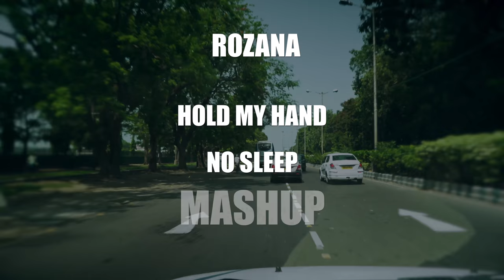Rozana + Hold My Hand + No Sleep SOUL MASHUP by Sumit Ghosh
Cover Credits

Vox : Sumit Ghosh
Mashup Concept : Sumit Ghosh
Programming Mixing and Mastering by KRS Studios

Original Credits

Wiz Khalifa - No Sleep

Michael Jackson - Hold My Hand (Duet with Akon)